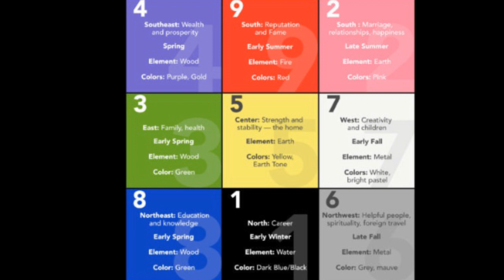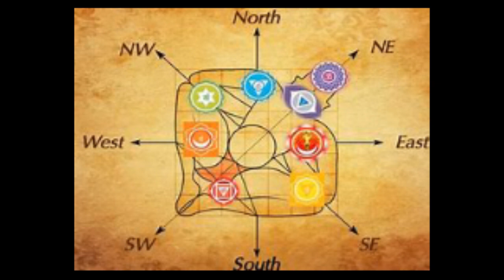Numerology से जाने 3,9,1,7 आपके जीवन में क्या महत्व देगी - Pt. Brij Bhushan Sharma